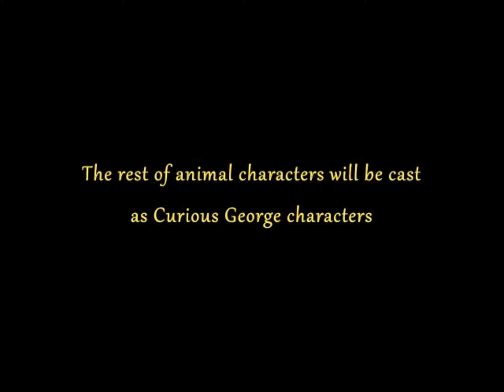Curious Koda cast video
Koda wanted to be curious little bear and taking care of Kenai.